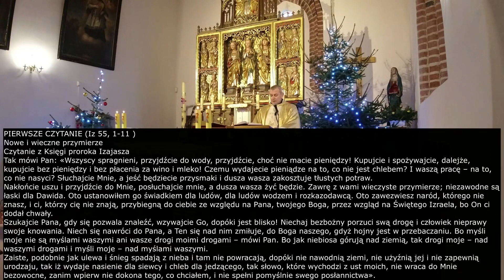NIEDZIELA CHRZTU PAŃSKIEGO 10 STYCZNIA 2021 RADOSZYN